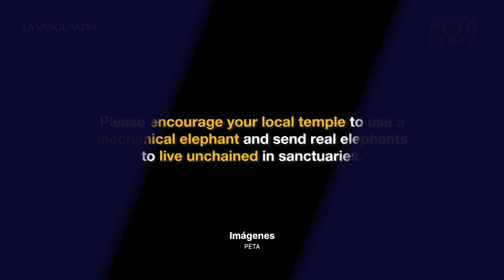Un elefante-robot para los templos hindúes: la propuesta para evitar el maltrato animal en la India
Un templo hindú en el sur de la India ha reemplazado al elefante de carne de hueso por uno mecánico para llevar a cabo sus ceremonias, en un intento por luchar contra el maltrato y la caza furtiva de este animal, considerado sagrado por el hinduismo. La novedosa iniciativa, llevada a cabo en un templo hindú del estado sureño de Kerala, nació de una donación promovida por la organización en favor de los derechos de los animales People for the Ethical Treatment of Animals (PETA) que promueve una intensa campaña en el país para proteger a los paquidermos.

Fuente: PETA